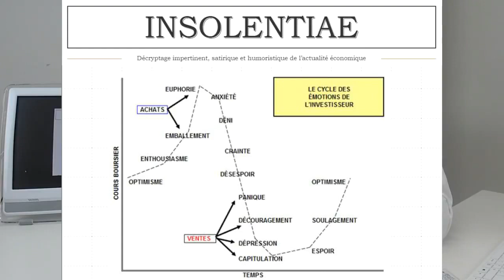Investir en Bitcoin? [Extrait] Charles SANNAT